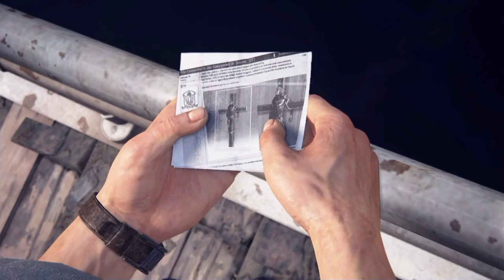Uncharted 4: A Thief's End |Part 3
Thrown back into the dangerous underworld he tried to leave behind, Nathan Drake must return for one last adventure, in Uncharted 4: A Thief's End. While on the hunt for Captain Henry Avery's long-lost treasure, Nate must decide what he's willing to sacrifice in order to save the ones he loves.